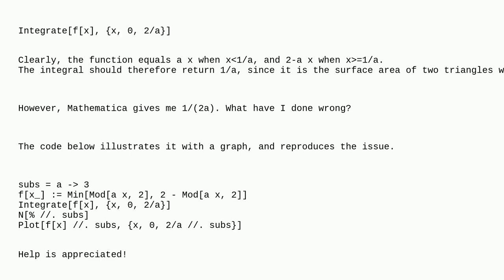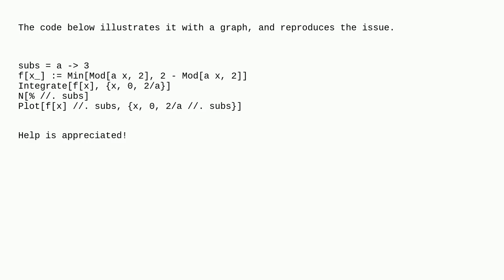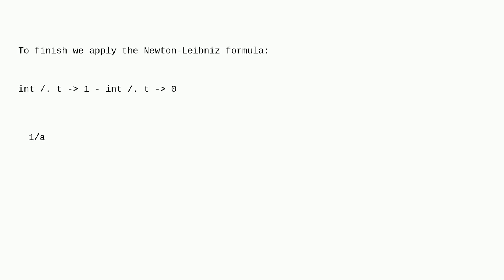Mathematica: Integrate function involving Mod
Integrate function involving Mod

A special thanks goes out to the community

  calculus-and-analysis